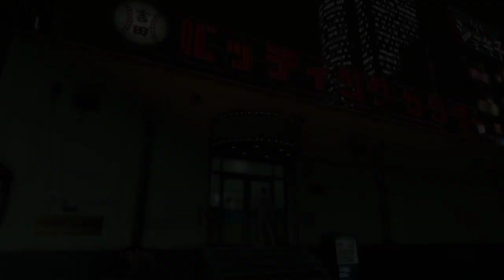Ran Plays Yakuza Kiwami! | Episode 9 | Majima will really do anything!